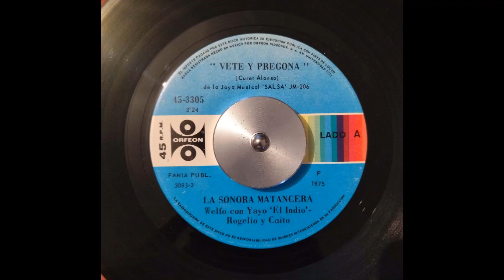La Sonora Mantanera con Welfo,Yayo, Rogelio y Caito - Vete y Pregona (Salsa, Guaguancó, México)